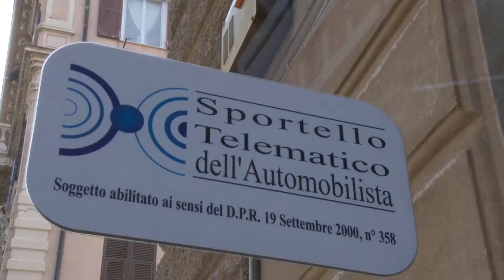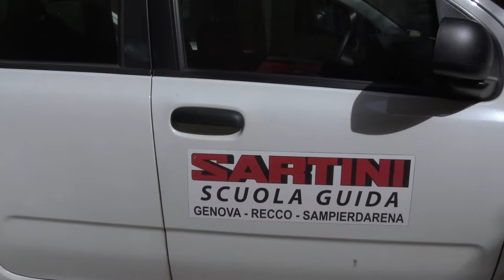Autoscuola Sartini GENOVA (Genova)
La scuola guida di Genova organizza cosi per le licenze di guida di categoria A, B, C, D, E e CAP, proponendo esercitazioni teoriche al computer, sessioni al simulatore di guida ed offrendo la possibilità di sostenere gli esami direttamente in sede. La struttura si occupa inoltre del rinnovo, della duplicazione e della conversione delle patenti di guida, del rinnovo del CAP e delle patenti nautiche. Accanto a tutto questo la scuola guida organizza corsi per gli stranieri, corsi ADR, corsi per il CQC e per gli istruttori. L'Autoscuola Sartini è anche un'agenzia di pratiche auto che si prende cura, tra le altre cose, dell'espletamento delle pratiche relative ai passaggi di proprietà, alle immatricolazioni, ai collaudi e alle visure al PRA. La scuola guida organizza infine corsi per il recupero dei punti. Il personale dell'autoscuola vi aspetta presso le sedi di Genova e di Recco per fornirvi qualsiasi tipo di informazione.